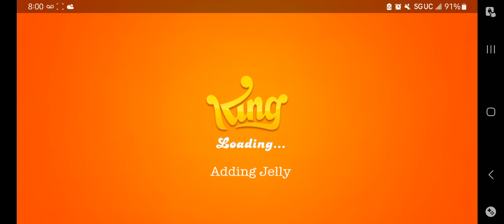I'm Gonna Lose Your Game Data on Recovery Mode Facebook Candy Crush Jelly Saga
Hello not in service. i'm gonna lose the game data from candy crush jelly saga on my recovery facebook